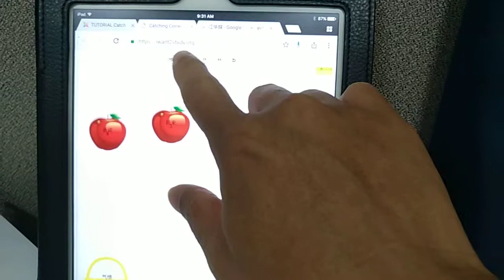Tutorial to we enable speech synthesis on iOS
How to enable SpeechSynthesis on iOS